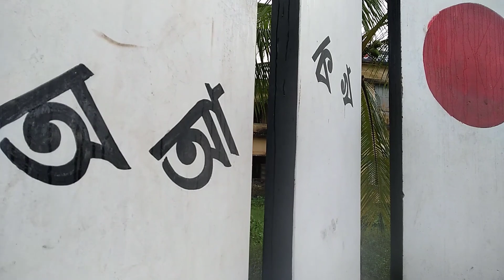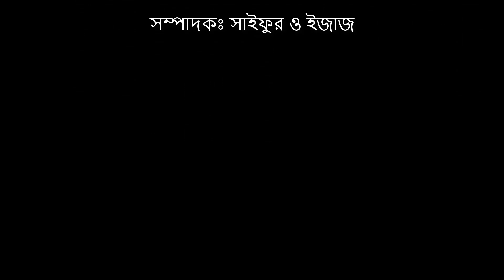আমি দাম দিয়ে কিনেছি বাংলা | Ami Dam Diye Kinechi Bangla New Song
দেশাত্মবোধক একটি চমৎকার গান "আমি দাম দিয়ে কিনেছি বাংলা"

কথা ও সুরঃ আবদুল লতিফ
'দাম দিয়ে কিনেছি বাংলা'

Directed by : Ezaz
Edited by : Syfur Rahman
Voice : *
Label : TechBD Cafe
Cast : Students of Jhalakathi Govt College (Batch 2020)

▶Lyrics :

কারোর দানে পাওয়া নয়,
আমি দাম দিছি প্রাণ লক্ষ কোটি ,
জানা আছে জগৎময়,
আমি দাম দিয়ে কিনেছি বাংলা

সতেরোশো সাতান্ন সনে,
ভাইবা দেখেন পড়বে মনে,
দাম দিছি পলাশীর মাঠে,
ইতিহাস তার সাক্ষী রয়

সেইবারে জানিল বিশ্ব আমরা কত ধনী রে
দান করিতে লক্ষ জীবন তুচ্ছ বলে গণি রে-
আঠারোশো সাতান্ন সালে,
দাম দিছি ফের জানে মালে ,
পিছন ফিরে চাইলে পরে'
একশ বছর কথা কয়,

ব্রিটিশ গেল, সইপ্যা গেল জল্লাদেরই হাতে রে,
তারা মোদের খুন কইরাছে নানান অযুহাতে ,
লক্ষ তরুণ হাসি হাসি
খাইছে গুলি পরছে ফাঁসি
তবু না দুঃখিনী বাংলা
তোমার আমার কারো হয়-

বাহান্নতে মুখের ভাষা কিনছি বুকের খুনে রে,
বরকতেরা রক্ত দিছে, বিশ্ব অবাক শোনে রে,
দিছি রক্ত জন্মাবধি,
সাগর সাগর নদী নদী,
রক্তে বাংলা লাল কইরাছি
এ কথা তো মিথ্যা নয়,

দাম দিয়াছি একাত্তরে পঁচিশে মার্চ রাতে রে,
সর্বহারা করছে মোরে পশ্চিমা ডাকাত রে,
বাপের সামনে বলুক তো ঝুট!
মেয়ের ইজ্জত হয়নি কি লুট?!
আজো বাংলার আকাশ বাতাস
তারই শোকে উদাস হয়,

দাম দিয়াছি মায়ের অশ্রু বোনের সম্ভ্রম রে,
বলতে কি কেউ পারো তোমরা,সে দাম কারও কম রে?
কত কুলের কুলাঙ্গনা
নাম নিয়াছে বীরাঙ্গনা,
দুঃখে বাংলার পদ্মা মেঘনা
যমুন যে উজান বয় ,

দাম দিয়াছি বুদ্ধিজীবি নামী দামী লোক কত,
এই জনমে কি ফুরাবে ভাই আমার বুকের সেই ক্ষত!
ঊনিশশো একাত্তর সালে
ষোলই ডিসেম্বর সকালে,
অবশেষে দুঃখিনী এই বাংলা মা যে আমার হয়,
আমি দাম দিয়ে কিনেছি বাংলা কারো দানে পাওয়া নয়।

► How to know who viewed my Facebook profile most? Check in 2 minutes!! June 2018 Update